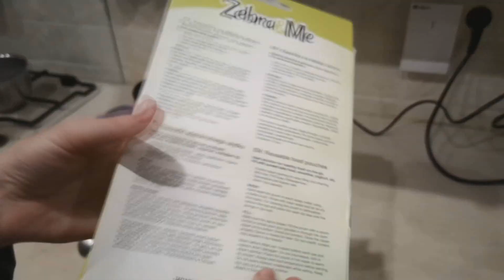Wielorazowe saszetki do karmienia - czy warto używać?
Saszetka wielorazowa do karmienia jest idealnym rozwiązaniem dla rodica dziecka, które uwielbia wyciskane musiki. Dzięki takim wielorazowym saszetkom nie musimy polegać na produktach ze sklepu. Co ważne, saszetka wielorazowa świetnie nadaje się również dla starszych dzieci, np. jest idealna na spacer lub do podróży.